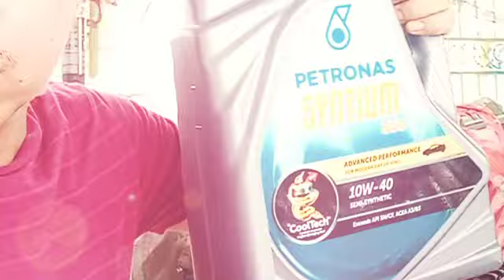Tips Penjagaan Enjin Campro l Must Watch!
Disini saya kongsikan tips menjaga enjin kenderaan anda, tips berguna untuk pengguna proton bernadikan campro dengan hanya menggunakan minyak enjin yang sesuai.

Enjin adalah jantung kepada kenderaan anda! tanpa enjin yang sihat, kenderaan tidak dapat begerak. jadi, jom saksikan video ini.